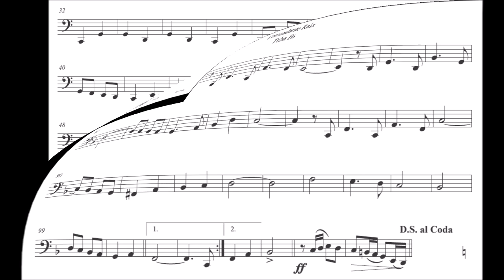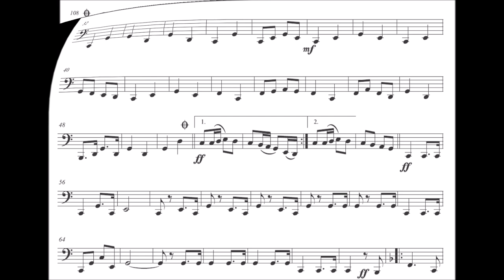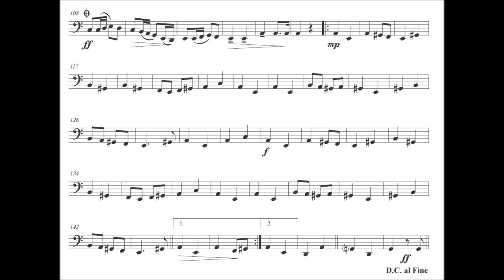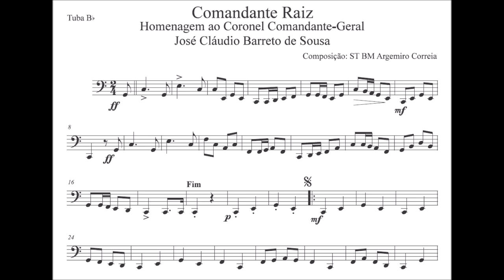Comandante Raiz - Tuba - Sousafone - Bombardão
Gênero: Dobrado
🙋‍♂️Quer Baixar a partitura:

Equipe do Portal Brasil Sonoro